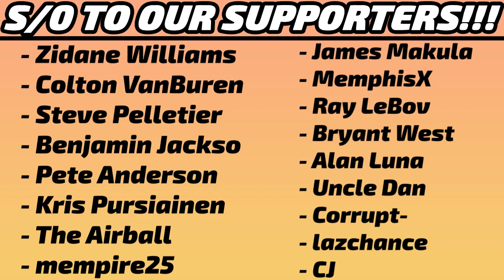Marcus Sasser vs Indiana Pacers 7.16.23 | 40 pts (16-25 FG, 5-9 3pt, 3-3 FT), 5 Ast, 3 Reb, 1Stl1Blk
Every shot, assist, rebound, steal, & block from 6'2" 195 lbs Detroit Pistons guard Marcus Sasser's 7-16-23 Summer League game against the Indiana Pacers. Get the FULL picture, not just the highlights.